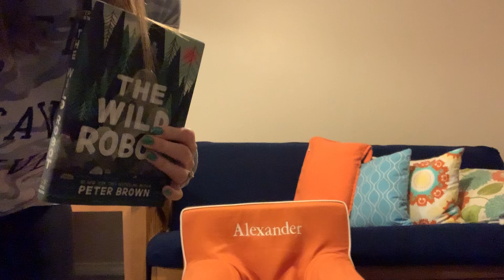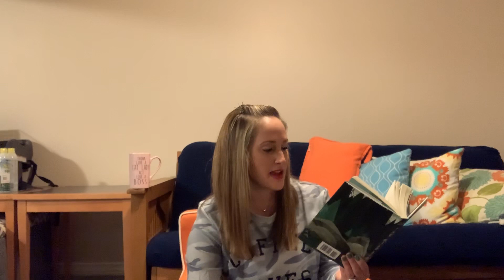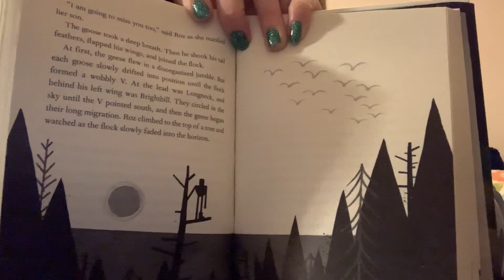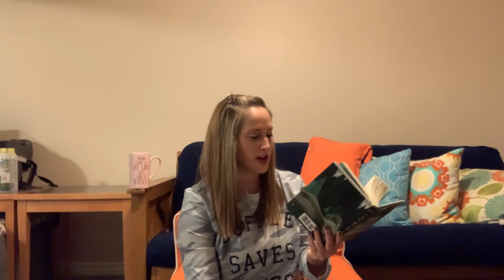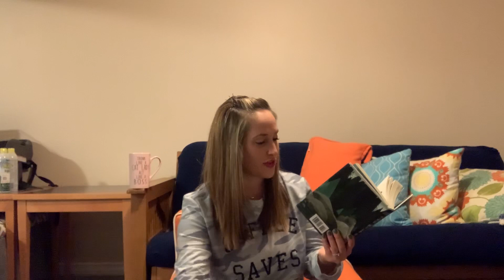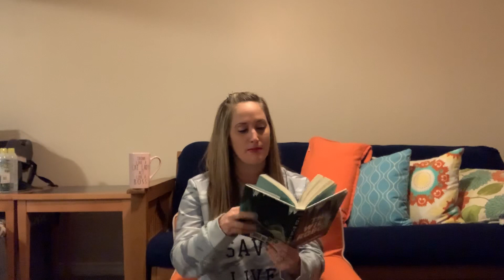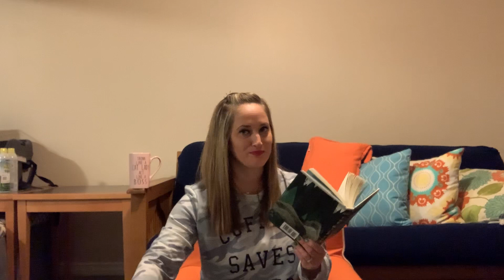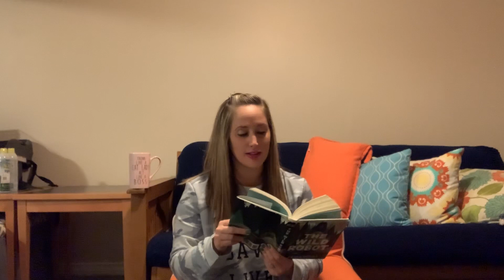The Wild Robot Read Aloud 1: Ch. 53-56